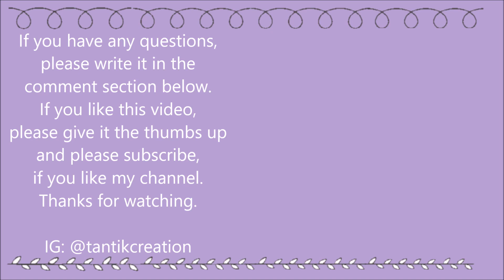TN creative journal process #15 with Cocoa Daisy Love Notes kits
Hi everyone.
Here's another journal process video.
Please be kind because this is my first voice over video ever. I'm not sure if I'm going to do it again in the future. Because of my pronouciation problems LOL.
But I hope you still enjoy it.

Since I'm a design team member of Cocoa Daisy, I've got the kits for free.